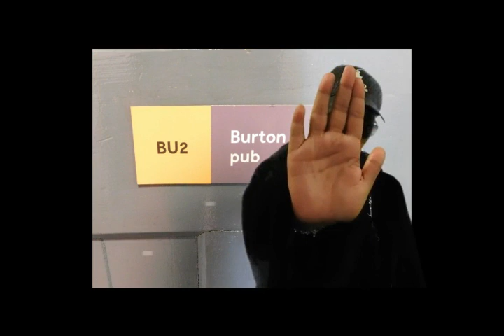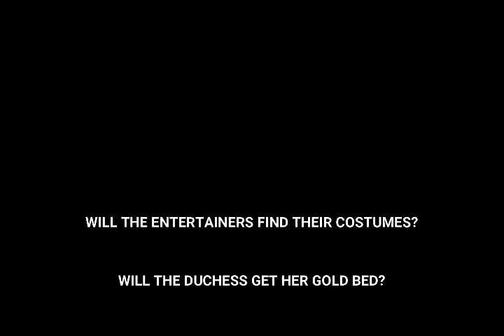Burton Hotel - Episode 1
Radio Burton Street present their first sitcom, Burton Hotel! More episodes should be available in the near future, so watch this space! For now, here's episode 1.